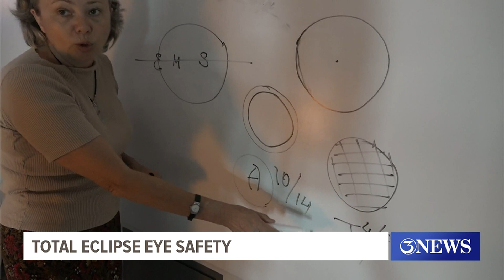Observing the upcoming solar eclipse safely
Wear your approved solar eclipse glasses! The sun can cause permanent, irreversible damage to your vision!